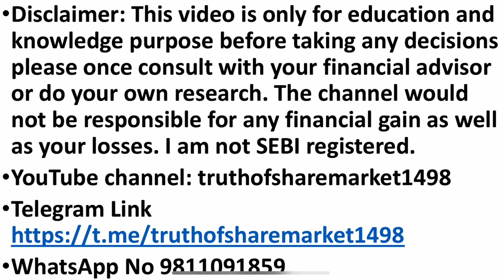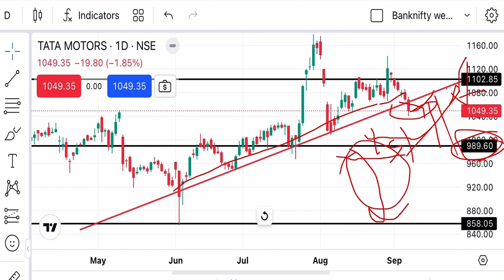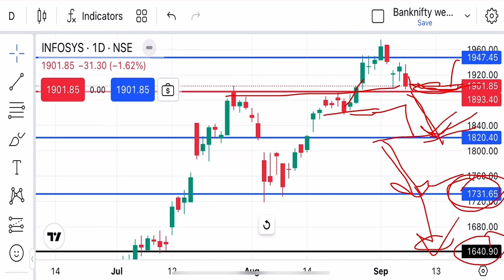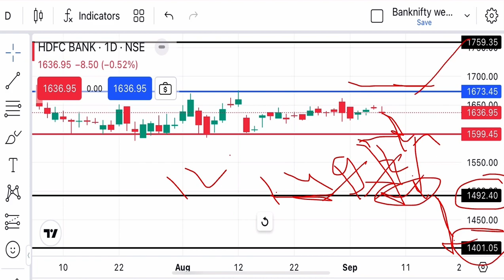Hdfcbank | Infy | TataMotors | Infosys Level to buy | stock support | investment opportunities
Invest and trade with Kite by Zerodha, India’s largest retail stockbroker. Open an account now

Reliance
SBIN
Adani share
Axisbank share
Infosys
Icicibank
HDFC bank
TataMotors
Adani Enterprise tomorrow
Axisbank tomorrow
Hdfcbank tomorrow
Reliance tomorrow
Infosys tomorrow
Sbin tomorrow
TataMotors tomorrow
Sbin in September
Axisbank in September
Reliance in September
HDFC in September
TataMotors in September
Infosys in September
Adani enterprise in September
adani entry,
adani enterprises,
Infy tomorrow
Infosys tomorrow
infy share
infosys tomorrow target
infyta
infy buyback latest news
infy scientifica
infinity
infosys share
Reliance share January 2024
reliance share
reliance stock
Support Resistance for stocks
Important level for stocks
best stocks for intraday trading best stocks for swing trading best stocks for long term investment best stocks
breakout stocks breakout strategy
breakout stocks for swing trading breakout strategy for intraday breakout stocks for next week breakout stocks today
breakout stocks for tomorrow intraday breakout stocks dhunde
Breakout Stock